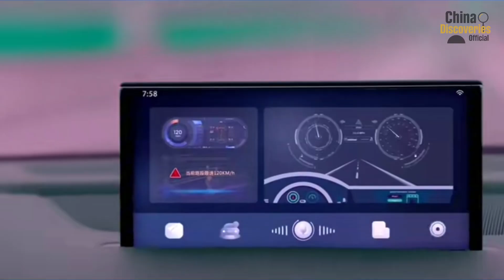China Just Shocked the World With What They’re Building, Outpacing the U.S. by Decades!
Is China already living in the year 2050? From China future technology like humanoid robots and self-driving taxis to AI-controlled firefighting drones, maglev trains, and flying cars, China is transforming science fiction into daily life. Across cities such as Beijing, Shanghai, and Shenzhen, robots clean homes, drones deliver food, and AI manages traffic and energy systems — proving that China future technology is not a dream, but a reality.

In this video, we explore the groundbreaking innovations that define China future technology: humanoid service robots like Xiaomi CyberOne and UBTech Walker Mini, AI firefighters, smart parking systems, and maglev trains reaching 404 mph. From BYD’s amphibious U8 SUV to flying taxis by XPeng and EHang, China is showing the world what the future truly looks like.
While much of the world still debates automation and AI ethics, China future technology is already reshaping industries, cities, and everyday life. The nation’s investments in robotics, AI, and autonomous transport mark a turning point in global innovation.
Join James from China Discoveries Official as we uncover how China future technology is redefining what’s possible, not tomorrow, but today.